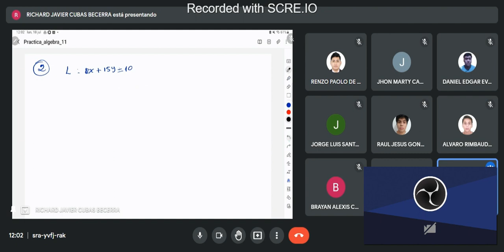A.G.A. - UNMSM - SEMANA 11 -PRACTÍCA I(E.E.G.G. - INGENIERÍAS)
-TEMAS:
-LA RECTA
DOCENTE: Bach. Mat. Cubas Becerra Richard Javier
FACULTAD DE INGENIERÍA DE SISTEMAS E INFORMÁTICA
UNIVERSIDAD NACIONAL MAYOR DE SAN MARCOS (UNMSM)